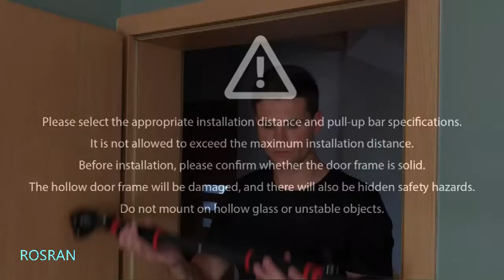ROSRAN Instruction Chin Up Bar